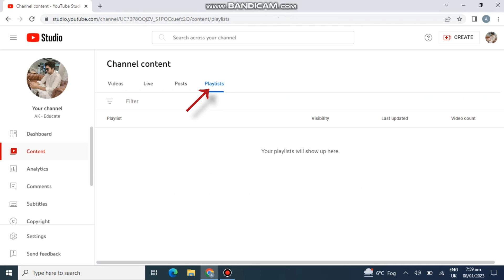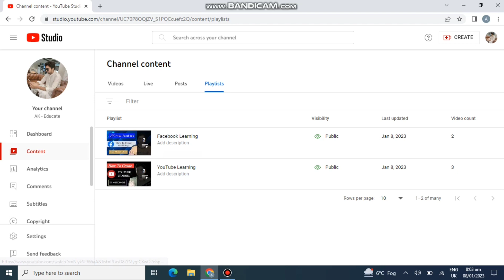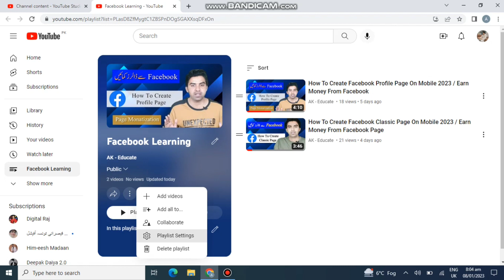How To Create Playlist On YouTube 2023 / Important Settings Of YouTube Playlist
Assalamualaikum Everyone !
Welcome to AK - Educate channel. This video is about how to create youtube playlist  with important settings.

Queries Solved.
. Youtube playlist kesy bnaen
. How to create playlist on youtube channel
.  Create playlist on youtube

MUSIC USED.
Crockpot - @YoutubeMusicLibrary